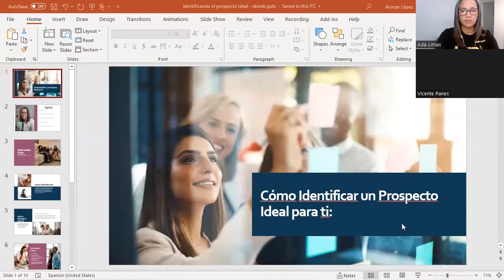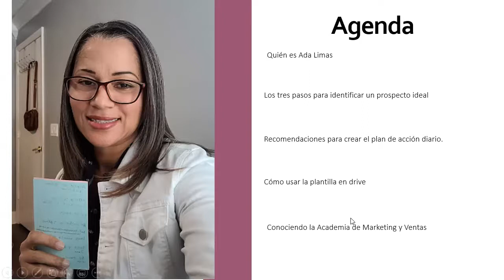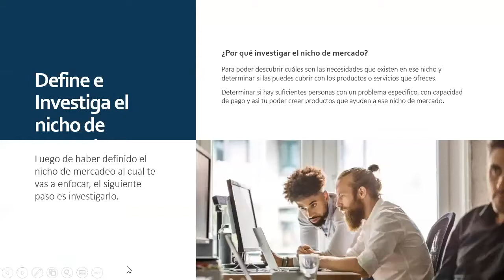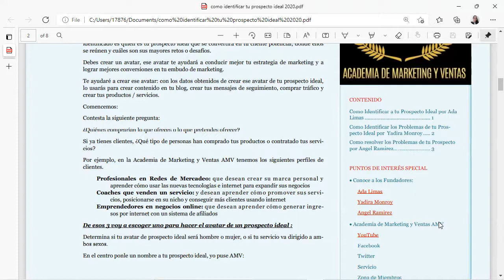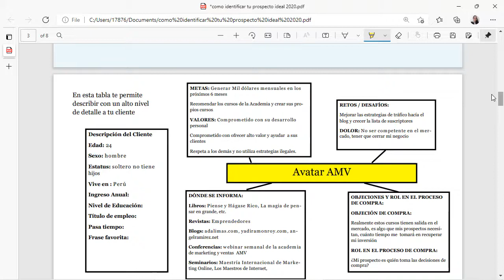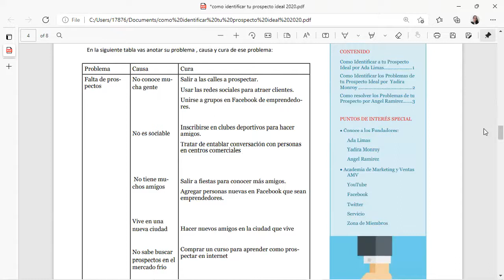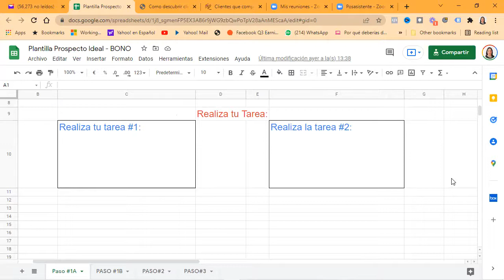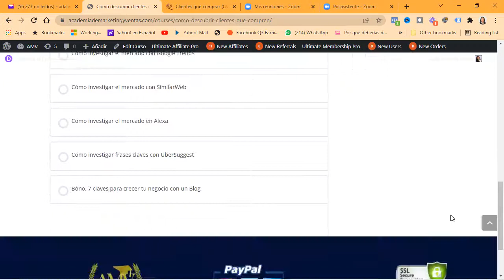🤔Cómo Identificar Prospectos Ideales - Ada Limas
📌Cómo identificar Prospectos Ideales: En este clase te enseño los 3 pasos para identificar un prospecto ideal:

Te comparto un ejercicio para definir el Avatar o perfil de tu prospecto ideal y cómo crear un plan de acción para atraer a ese prospecto ideal.

Te recomiendo adquirir el curso de investigación de mercado para que conozca exactamente que tu prospecto anda buscando en internet e identifiques clientes que compran.🤑

Para descargar el Ebook más la plantilla con los 3 pasos para identificar el prospecto ideal haz clic en el enlace abajo:

Para adquirir el curso de investigación de nicho de mercado por un pago único de 17 dólares haz clic en el enlace más abajo: